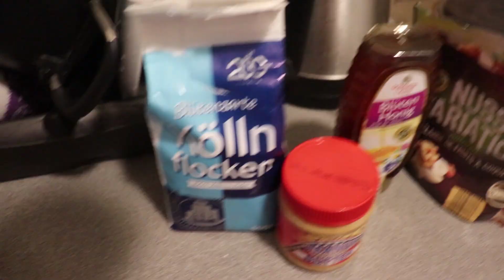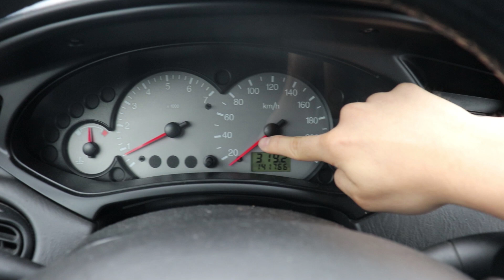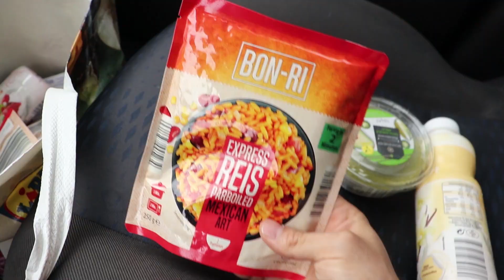Actualización de mi vida en Alemania! pasado, presente y futuro... Qué pasará conmigo?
Hola que tal, aquí les dejo el vídeo de la semana donde mas o menos resumo como me ha ido en Alemania en estos ya dos años y medio. No ha sido fácil pero ya estoy viendo los gratificantes resultados!